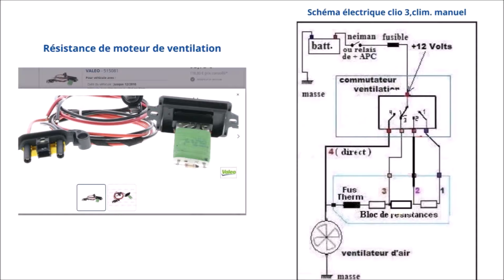Tuto Panne ventilation Renault Clio 3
Panne classique ventilation Renault Clio 3 /avec Clim. manuel /2006 à 2010 ,  en expliquant comment remplacer le  THERMOFUSIBLE  . Donner une seconde vie de la  "Résistance moteur de ventilation" d'origine Renault  .